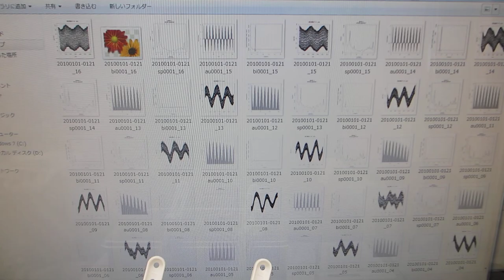２００ＭＨｚ以上の高調波による超音波伝搬効率の改善処理（超音波システム研究所）